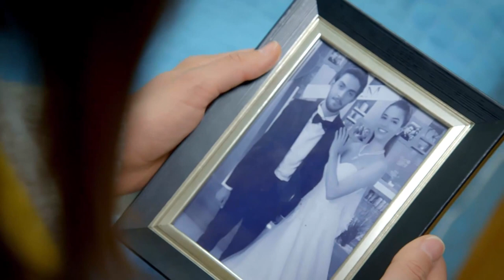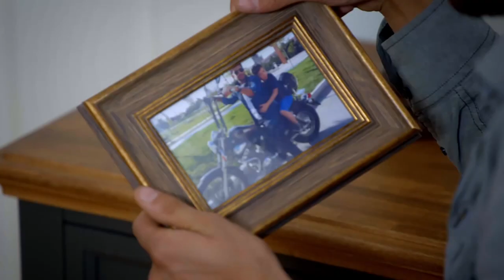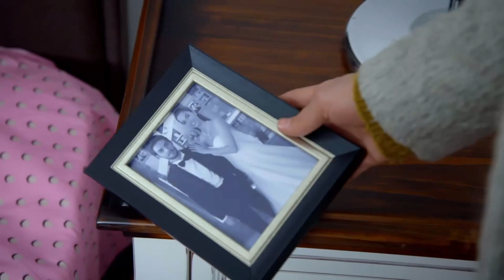Jülide, Kimseyi Hatırlayamadı! | Sevdim Seni Bir Kere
Sevdim Seni Bir Kere 73. Bölüm - Jülide, ilaçlar yüzünden hafıza kaybı yaşadı.

Dizinin başrollerinde;